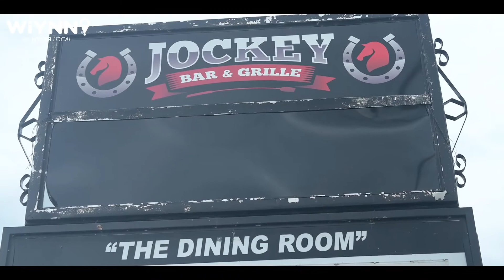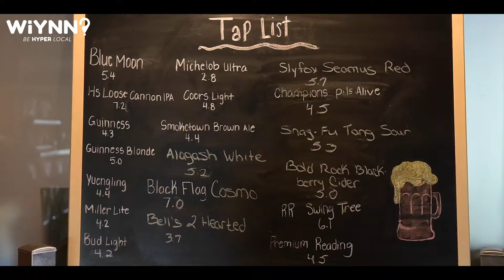Jockey Bar & Grille - Interview with Owner Richie Dipietro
WiYNN had the great pleasure of interviewing Richie Dipietro, owner of Jockey Bar & Grille in Boonsboro, Maryland. Richie talks about his family's vision and dream to create this business.

Are you a local business? would you like us to create a video like this one?